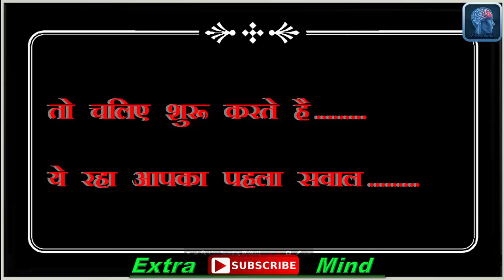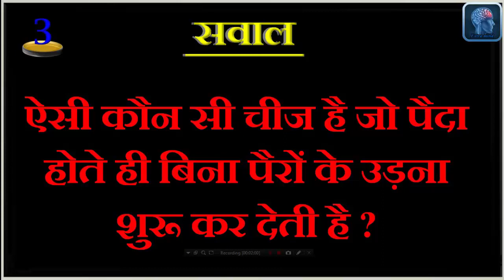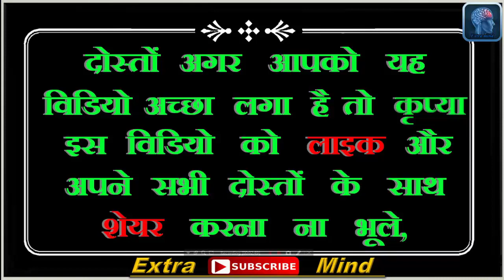ऐसी कौन सी चीज है जो पैदा होते ही बिना पैरों के उड़ना शुरू कर देती है || Most Brilliant Answers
ऐसी कौन सी चीज है जो पैदा होते ही बिना पैरों के उड़ना शुरू कर देती है || Most Brilliant Answers of ias

    tags---
  Extra Mind
▶ Personality Tests
▶ Trick Question
▶ Funny Tests
▶ Funny Questions
▶ Funny Riddles
▶ Mind Tricks
▶ Knowledge Test
▶ Spot The Difference
▶ Brain Teasers
▶ Puzzle